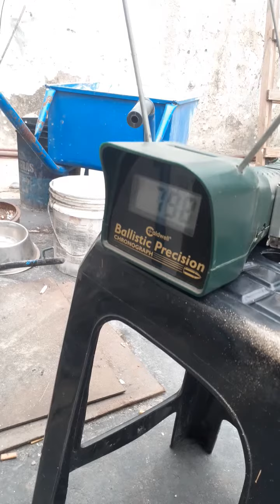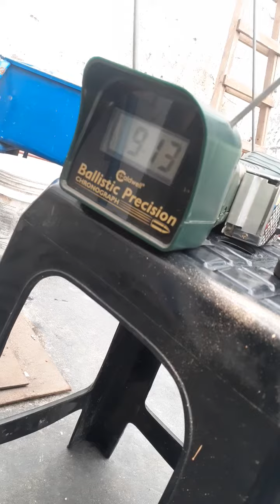foster 7.62 del amigo jona de Coronda Santa Fe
hola amigos del aire acá dejamos otro foster cal 7.62 que le dimos poder
gracias por confiar siempre en nosotros be&se airguns consultas al 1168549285